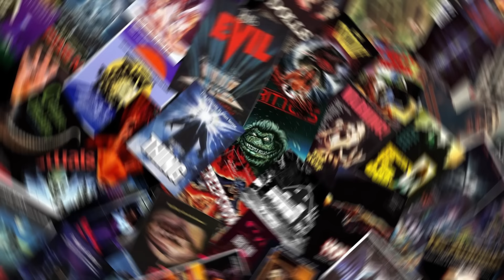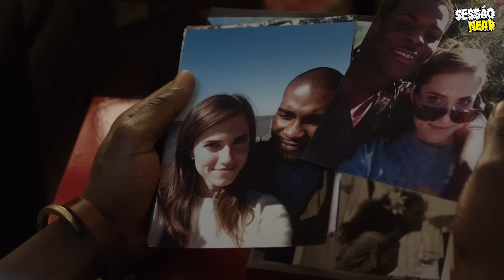O Verdadeiro Significado de CORRA (Final Explicado + Detalhes + Análise)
FINAL EXPLICADO do filme CORRA! (2017) + DETALHES INCRÍVEIS + RESPOSTAS | Agora TUDO faz SENTIDO!

▶ Final Explicado Corra
▶ Explicação Corra
▶ Easter eggs Corra
▶ Detalhes Corra
▶ Explicação Get Out

★ CONTEÚDO

Se você já assistiu Corra, talvez tenha ficado com algumas duvidas a respeito de seu final.

Ou tenha perdido alguns pequenos detalhes incríveis que podem mudar totalmente a forma com que você enxerga a obra.

Pois o filme é cheio de camadas, possuindo muitos easter eggs, referências e curiosidades legais.

Então este é o final explicado de Corra + 23 Detalhes.